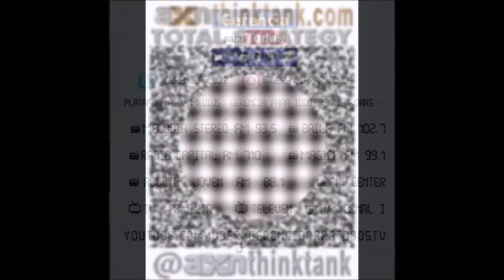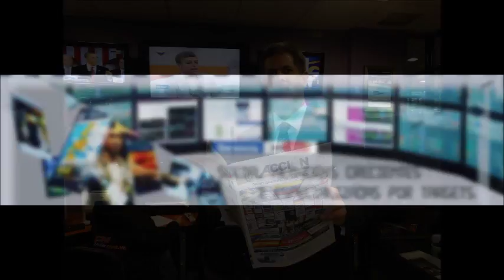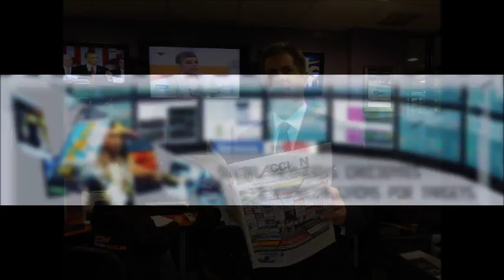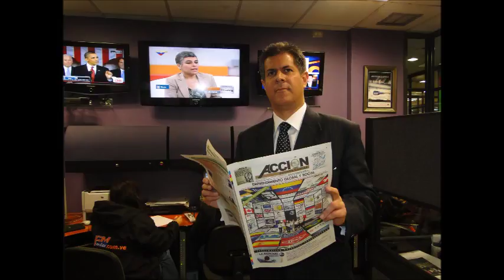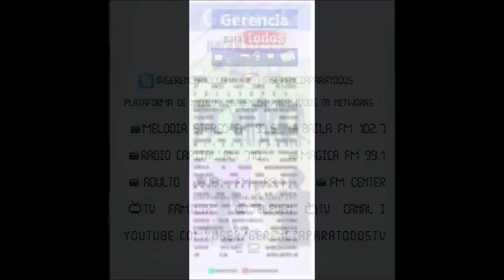GERENCIA 360 GERENCIA PARA TODOS ( Vier 04 Nov )